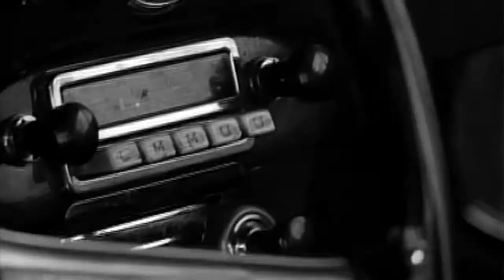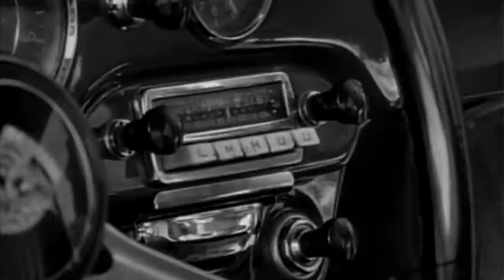Flying Padre - Keep Going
FILM: FASTER, PUSSYCAT KILL KILL!!